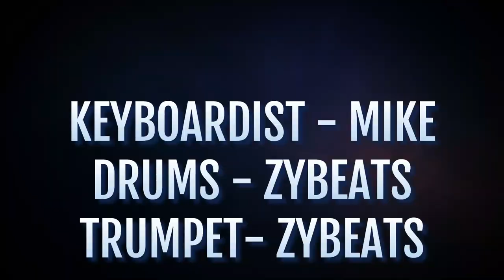Raining In Manila - Lola Amour Instrumental (no guitar part)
CREDIT
BASSIST - Cy Soñas Dizon
KEYBOARDIST - MIKE
TRUMPET - ZYBEATS TV
SAX - ZYBEATS TV

Music
SONG
Raining In Manila
ARTIST
Lola Amour
ALBUM
Raining In Manila
LICENSES
WMG (on behalf of WM Philippines)